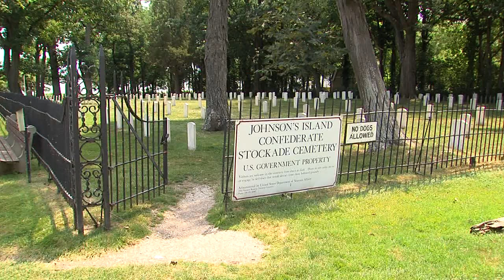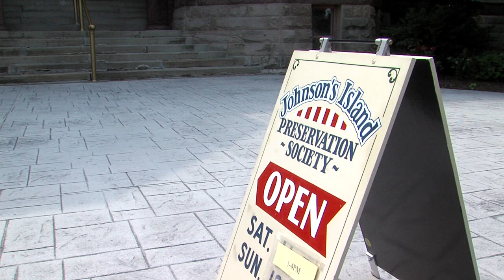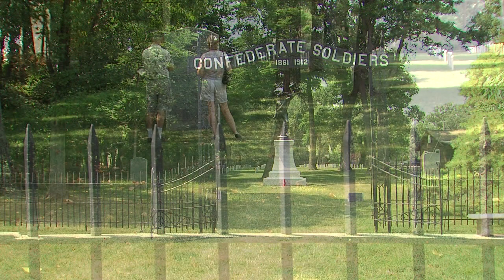my ohio 0815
my ohio